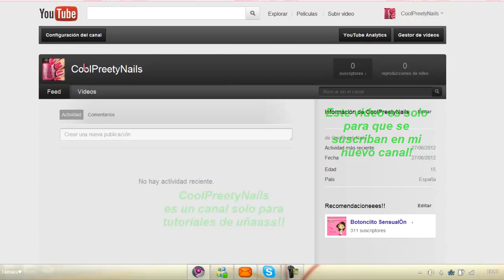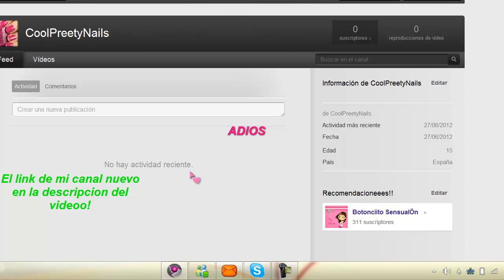Nuevo Canal : CoolPreetyNails